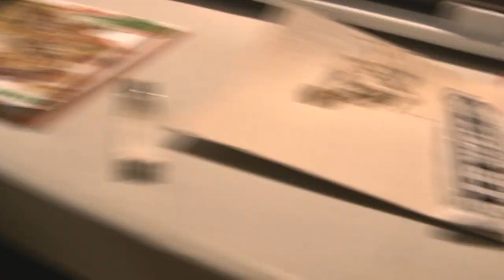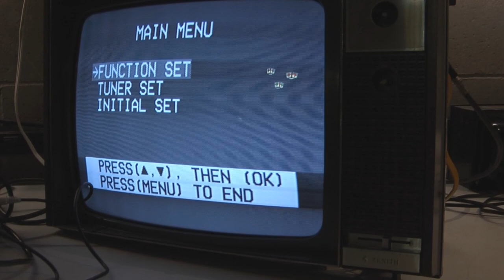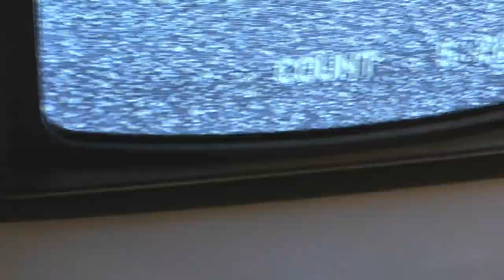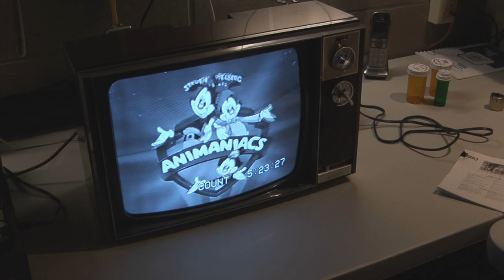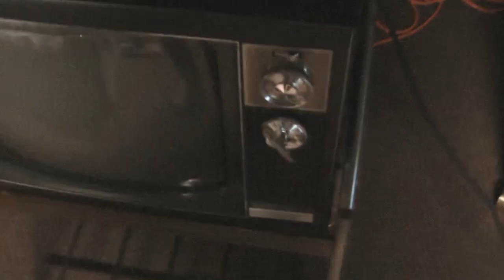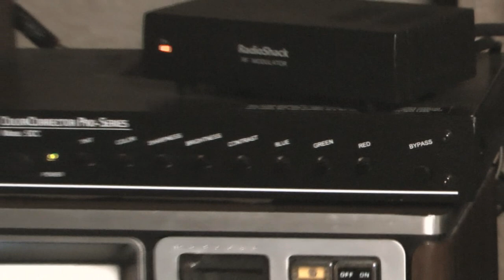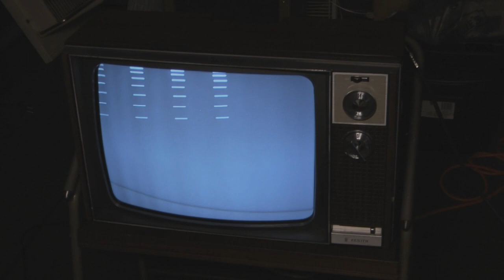The 1972 Zenith 16" Portable Black & White Television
I've had this TV for over 10 years now. When I had received it back in 2004, it had shipping damage as well as other problems including intermittent high voltage.

In this video, I completely disassemble, clean up, repair, and demonstrate this very nice Zenith portable.

It has the 16DB12X chassis, and is a 4-tube hybrid. The tubes are series strung and does not have a transformer for such.